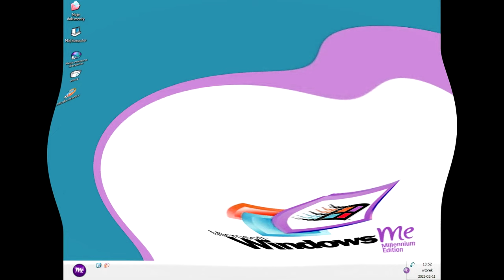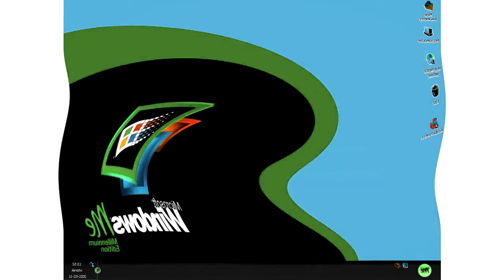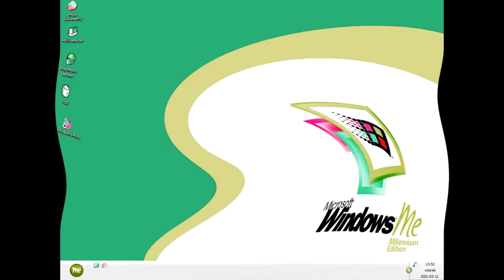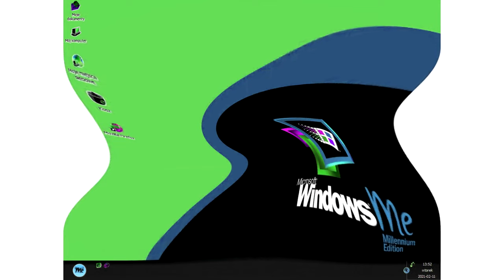respondview 2 wmedpssad effects preview 2 chinese Man Explaining effects